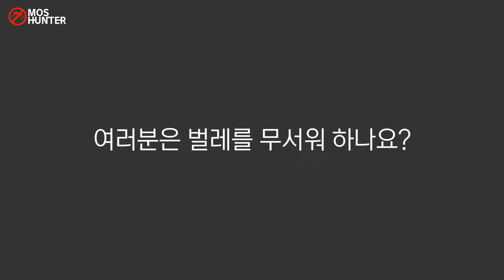이 영상 끝까지 버틸 수 있나요? | 벌레공포증 테스트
모스헌터 포충기 라인업,

대한민국 해충과의 전쟁을 혁신합니다
'모스헌터 해충과의 전쟁'

모스헌터는 24년의 필드 경험을 바탕으로 대한민국의 해충과의 전쟁을 주도해왔습니다.

해충을 이해하면 반드시 퇴치할 수 있다는 믿음에, 오늘도 연구하고 있습니다.
해충의 본능을 연구하는데 충실했으며, 해충의 본능을 역으로 이용했습니다.

대표적인 무기로는 울트라트랩, 울트라7, 울트라S플러스, 울트라살충제 입니다.

현재 대한민국의 100만명 이상이 모스헌터의 화력을 체험해 보셨습니다.

앞으로도 최고의 실탄과 무기, 정보를 제공하겠습니다.

'모스헌터 해충과의 전쟁'에서 다뤘으면 하는 주제가 있으면 제안해 주세요.
최대한 궁금증을 풀어드리도록 하겠습니다.